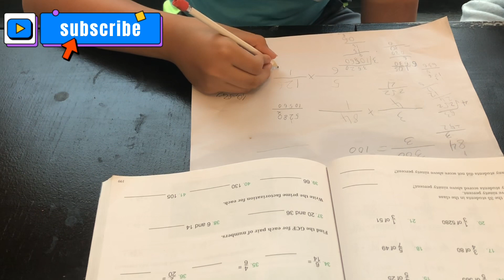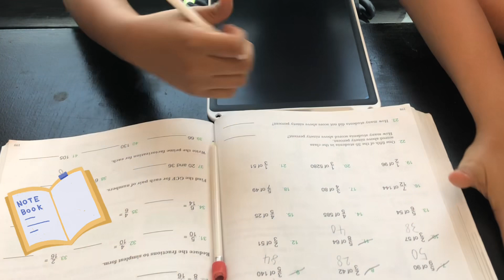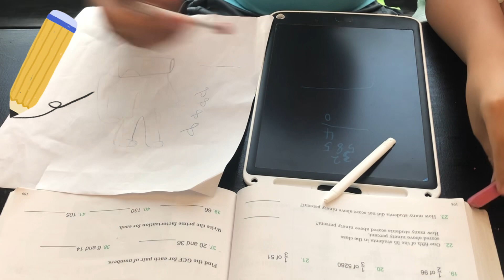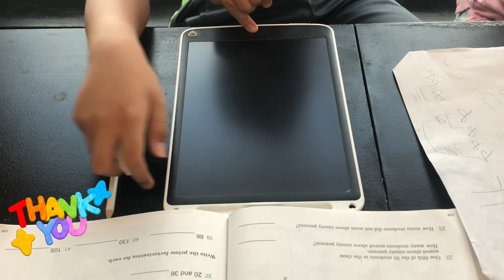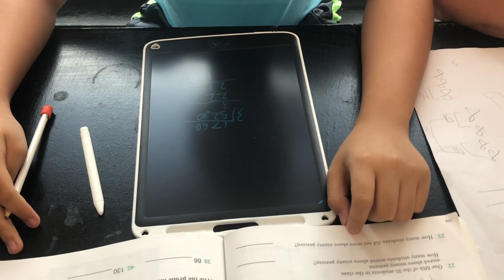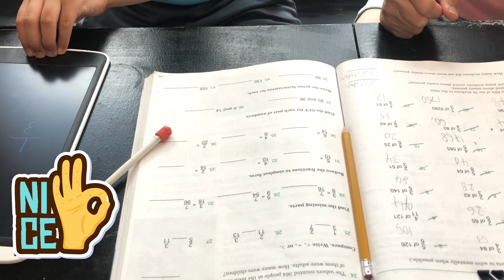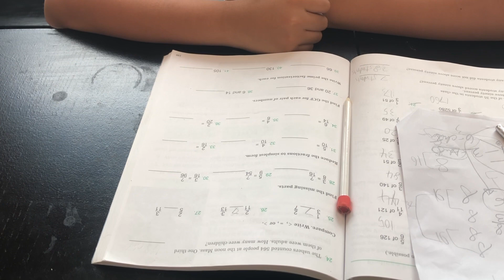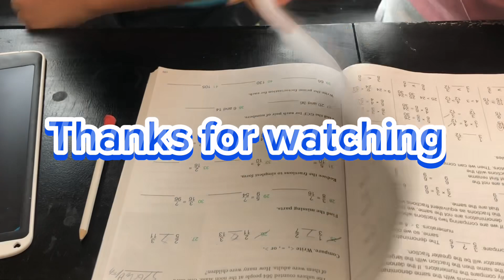Study with me | homeschooled